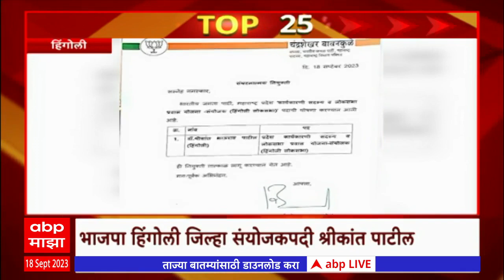TOP 25 : महत्वाच्या 25 बातम्यांचा वेगवान आढावा : टॉप 25 न्यूज : 18 सप्टेंबर 2023 : ABP Majha